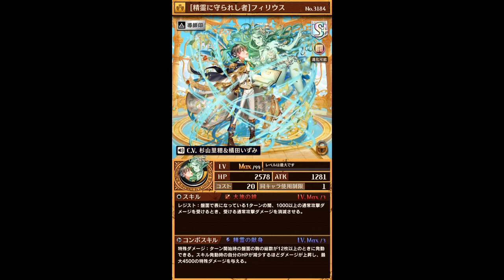【逆転オセロニア】最強防御レジスト！闘化フィリウス入りヘイランデッキで攻撃無力化とライフバースト！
精霊さん俺と契約しませんか